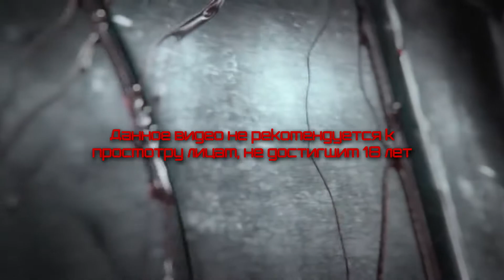Прохождение Ведьмак 3: Дикая охота - 53 (Спасение Удальрика)